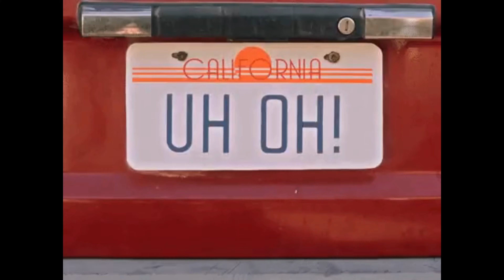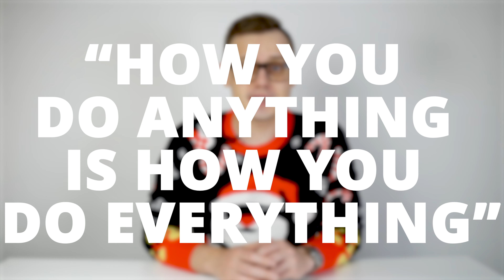11 Sėkmę Garantuojančių Įpročių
Šioje video serijoje pristatome 11 įpročių, kuriuos pasisavinę labiausiai sėkmingi žmonės, apie kuriuos rašė psichologas Adam Grant. Video įtraukia tokius temos kaip diskomforto paieška, nuomonės formavimas ir patarimų gavimas, informacijos šaltinių parinkimas, perfekcionizmas, asmeninės sėkmės vertinimas, rutinos pripažinimas, išdrįsimą klysti ir mokymasis iš savo klaidų, bei mokymasis iš kitų nuomonės. Dar daugiau kalbama apie naujos veiklos pradžią po nesėkmių, lankstumą verslo situacijų vertinime, galias ir privalumus, gaunamus iš tinkamos bendravimo aplinkos, ir nuolatinį asmeninio progreso vertinimą, net kai viskas klostosi sėkmingai.

00:00 Introduction to Successful Habits
00:44 Seeking Discomfort: The First Habit
01:31 Embracing Mistakes: The Second Habit
02:09 Seeking Advice Over Opinions: The Third Habit
02:43 Choosing the Right Information Sources: The Fourth Habit
03:26 Perfectionism: The Fifth Habit
04:10 Self-Evaluation: The Sixth Habit
04:32 Embracing Routine: The Seventh Habit
05:10 Starting Over: The Eighth Habit
05:55 Flexibility and Perspective: The Ninth Habit
06:27 Learning from the Right People: The Tenth Habit
06:59 Regular Self-Analysis: The Eleventh Habit
07:27 Conclusion and Invitation to Subscribe

Brokeris reguliuojamas CySec (Kipras) ir teikia ataskaitas Sec (JAV) ir Bafin (Vokietija)
*Investavimas susijęs su rizika. Praeities prognozės ir rezultatai negarantuoja ateities rezultatų.
Įrašę minimą informacija apie  kompanijų pavadinimus ir investicijas yra informacinio pobūdžio ir nėra investavimo rekomendacija. Pateikiama informacija ateityje gali tapti netiksli. Pateiktame turinyje gali būti partnerių nuorodų suteikiančių specilių nuolaidų ir bonusų, kurios jums nieko nekainuoja ir iš kurių galiu uždirbti nedidelį komisinį mokestį.